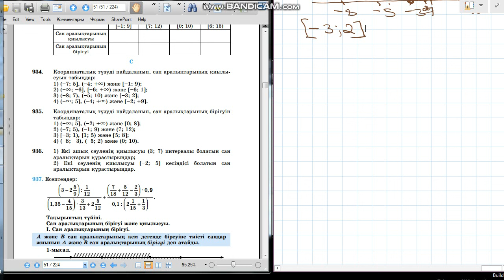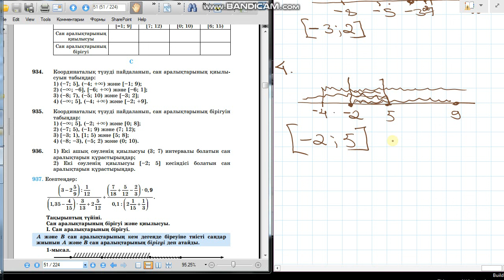Математика 6-сынып 934-есеп Сан аралығының қиылысуын табу